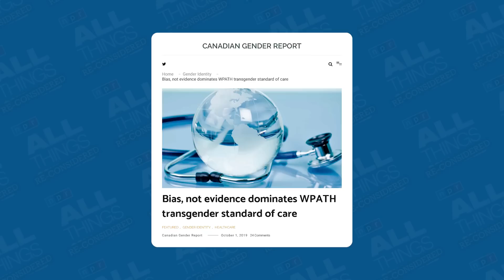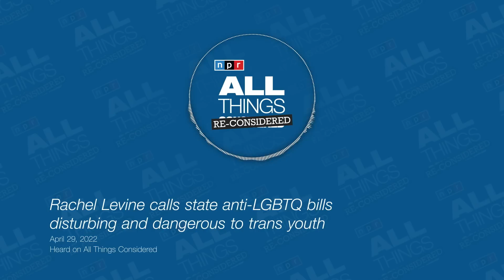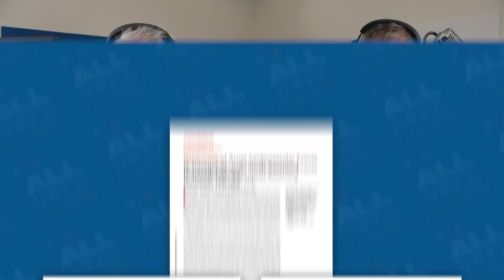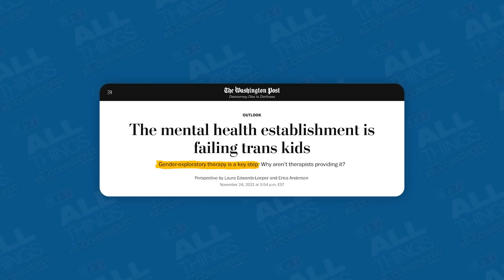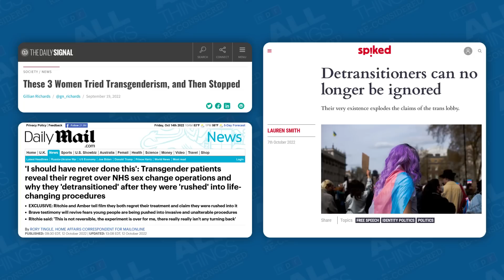Rachel Levine Promotes Discredited WPATH on NPR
NPR claims to hold powerful people accountable. It also claims to “follow the science.” In an interview with U.S. Assistant Secretary for Health, Rachel Levine, NPR spectacularly fails at both.

In this video, Peter Boghossian and Matt Thornton first share NPR’s statement to potentially triggered listeners, explaining why the voice of former President Donald Trump was broadcast in an interview. NPR sounds like a kindergarten teacher explaining to a kid mid-tantrum why the class goldfish has to stay in the tank.

This is followed by an interview with Rachel Levine. The reporter, busy stroking Levine’s ego throughout, hasn’t yet learned how to forward NPR’s narrative in stealth mode. While the misinformation is infuriating, it’s hard not to chuckle at the palpable admiration this reporter has for Levine and her staff.

This is an excerpt from All Things Re-Considered Episode 4.

Please note: We received many comments about Peter and Matt referring to Rachel Levine, a biological man, as “she” and “her.” We discussed this issue in the “Viewer Feedback” video. We appreciate hearing diverse viewpoints on this and all issues of consequence.

Matt Thornton's book "The Gift of Violence"

Show Credits
Hosted by Peter Boghossian & Matt Thornton
Creative Direction by Gina Gambony
Shot and Edited by Travis Brown (@becomethesignal)
Motion Graphics by Gav Patel
Assistant Camera Work by Reid Nicewonder